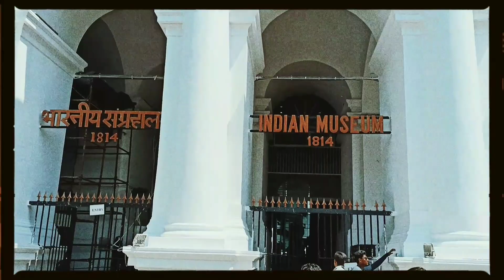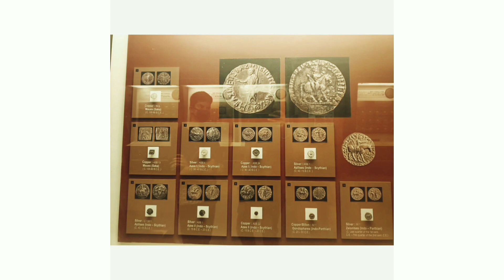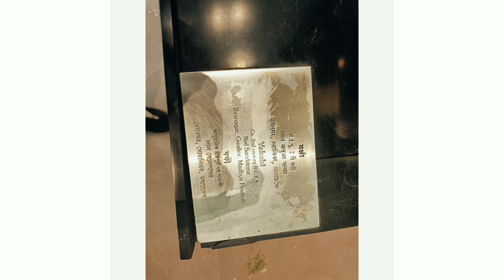A Day At Indian Museum & Lunch At Alia || Vlog - 55